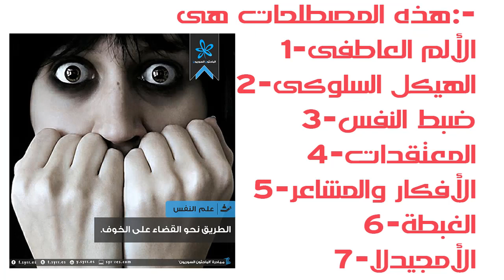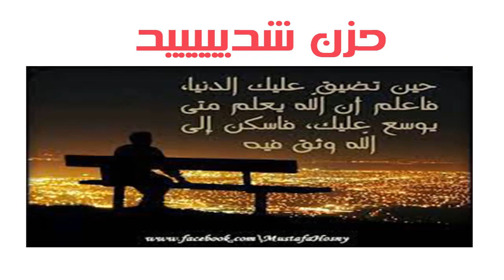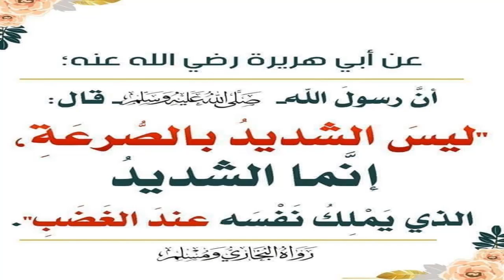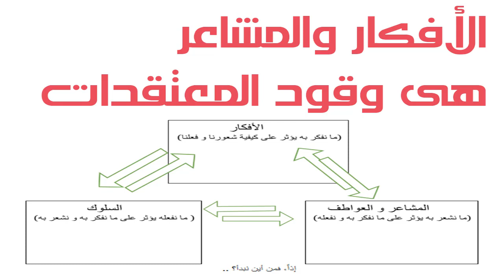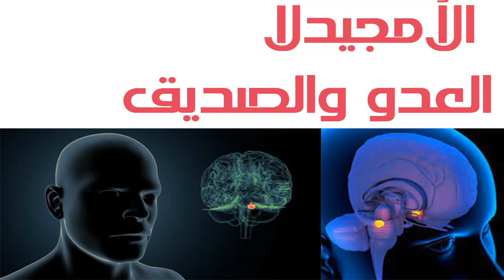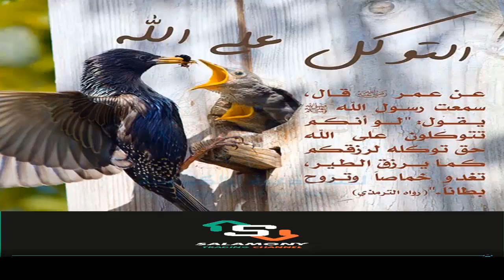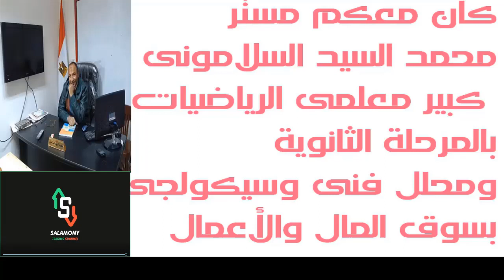المحاضرة _ رقم 2_أهم مصطلحات التحليل النفسى والسيكولجى للمتداول.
سبع مصطلحات يتم شرحهم فى هذا الفيديو
1-ألم عاطفى
2-هيكل سلوكى
3-ضبط النفس
4-المعتقدات
5-الانضباط
6-الأفكار والمشاعر
7-الأمجيدلا